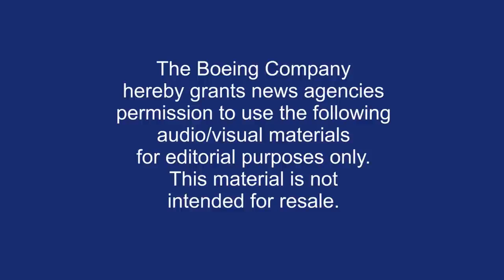MQ-25 First to Conduct Unmanned Aerial mid-air refueling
This successful flight demonstrated that the MQ-25 Stingray can fulfill its tanker mission using the Navy’s standard probe-and-drogue aerial refueling method.

“This flight lays the foundation for integration into the carrier environment, allowing for greater capability toward manned-unmanned teaming concepts,” said Rear Adm. Brian Corey who oversees the Program Executive Office for Unmanned Aviation and Strike Weapons. “MQ-25 will greatly increase the range and endurance of the future carrier air wing – equipping our aircraft carriers with additional assets well into the future.”

During the flight, the receiver Navy F/A-18 Super Hornet approached the Boeing-owned MQ-25 T1 test asset, conducted a formation evaluation, wake survey, drogue tracking and then plugged with the unmanned aircraft. T1 then successfully transferred fuel from its Aerial Refueling Store (ARS) to the F/A-18.

“This is our mission, an unmanned aircraft that frees our strike fighters from the tanker role, and provides the Carrier Air Wing with greater range, flexibility and capability,” said Capt. Chad Reed, program manager for the Navy’s Unmanned Carrier Aviation program office (PMA-268). “Seeing the MQ-25 fulfilling its primary tasking today, fueling an F/A-18, is a significant and exciting moment for the Navy and shows concrete progress toward realizing MQ-25’s capabilities for the fleet.”

The test flight will provide important early data on airwake interactions, as well as guidance and control, Reed said. The team will analyze that data to determine if any adjustments are needed and make software updates early, with no impact to the program’s test schedule.

Testing with T1 will continue over the next several months to include flight envelope expansion, engine testing, and deck handling demonstrations aboard an aircraft carrier later this year.

The MQ-25A Stingray will be the world’s first operational carrier-based unmanned aircraft and provide critical aerial refueling and intelligence, surveillance and reconnaissance (ISR) capabilities that greatly expand the global reach, operational flexibility and lethality of the carrier air wing and carrier strike group. The MQ-25 is foundational to the Navy’s Unmanned Campaign Framework and is the first step toward a future fleet augmented by unmanned systems to pace the evolving challenges of the 21st century.

We are using them under following act:
Related Topics